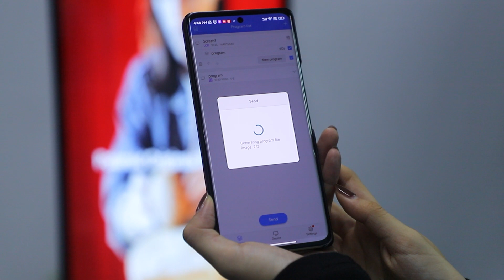Full-Screen Digital Signage Advertising Equipment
* Floorstanding Kiosk, Full Screen design;
* Brand new original panel with LED backlight;
* Resolution: 3840*1440;
* Non touch / IR touch  /Cap touch optional;
* Android 11, 2G RAM, 16G storage;
* Comes with CDMS;